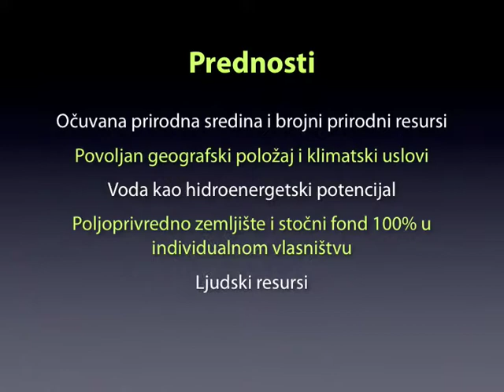Prezentacija SO Nova Varos 2007. godine